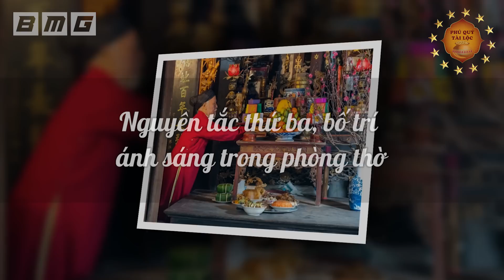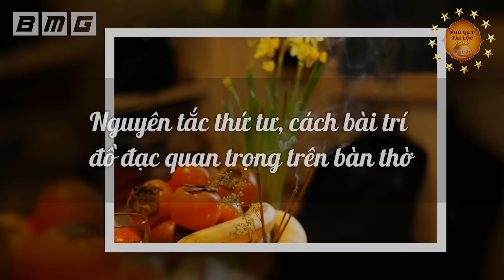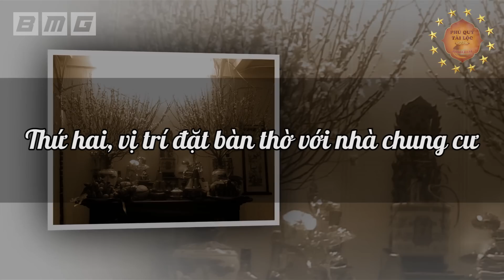Thầy Phong Thủy Chỉ Cách Sắp Xếp Bàn Thờ Gia Tiên Để Năm Mới PHÁT TÀI PHÁT LỘC Tiền Vàng Ngập Két